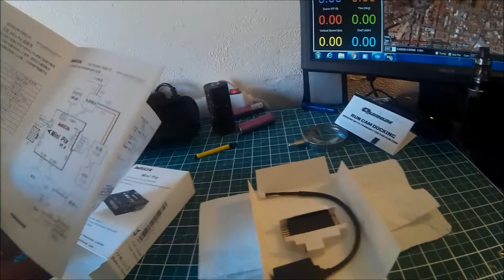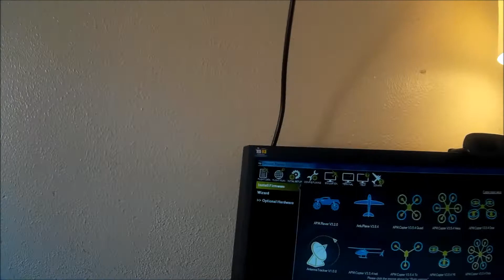Overview of the Radiolink Mini Pix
I have not found much information on youtube about this FC so thought I would make this quick video. It was only $39.25 to purchase and i was looking to upgrade from my APM 2.8 and this was my alternative to the regular pixhawk. It has all the same functions but at a cheaper price. It does have it's own version of mission planner that you can download from the Radiolink website, but at a future point i will try the regular mission planner. I hope to fly the maiden this weekend.